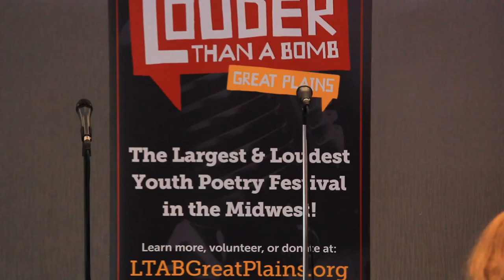Louder Than a Bomb Great Plains, 2017, Bout 18, UNO